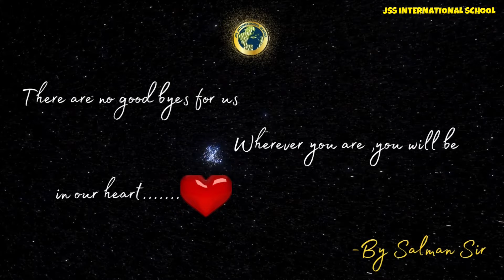FAREWELL MEMORIES BATCH OF 2024- By Salman Sir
Batch of 2024 - Memories
From kg to their graduation
Living every moment again ❤️❤️🏆🏆